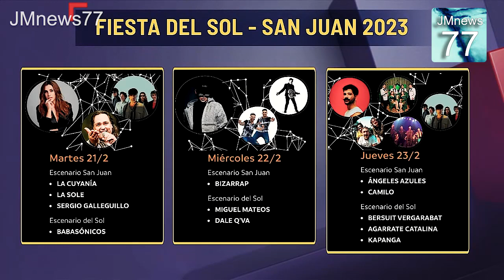Mientras la gente vive cada vez peor, los intendentes K gastan los impuestos en carnaval y murga